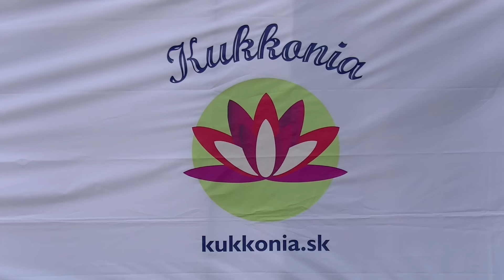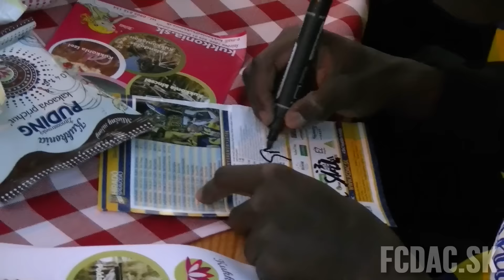A DAC játékosai dedikáltak a Kukkonia-sátorban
XXXV. Csallóközi Vásár
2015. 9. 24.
fcdac.sk